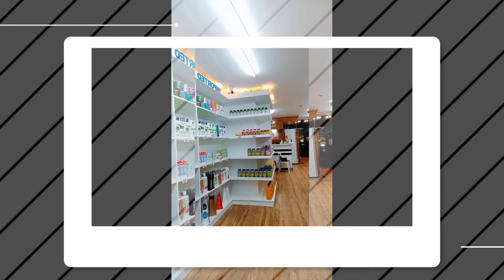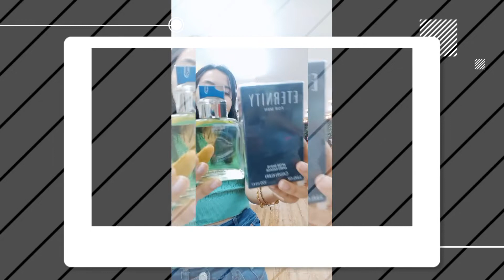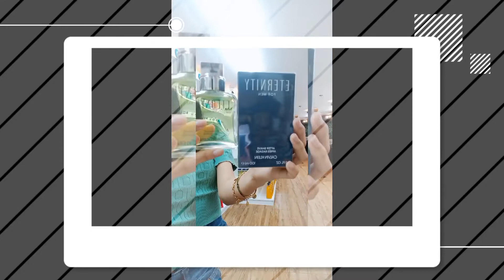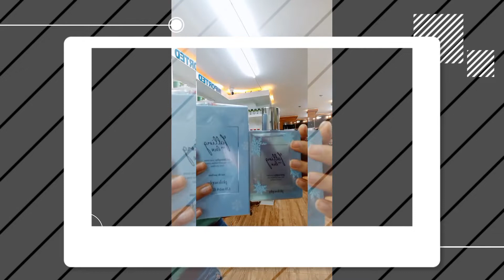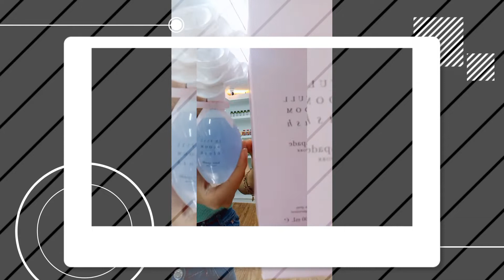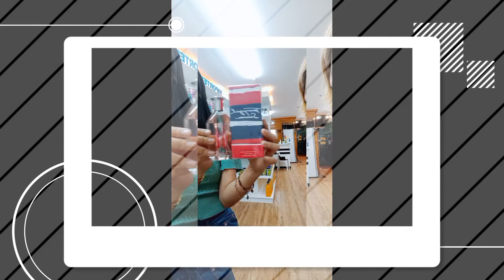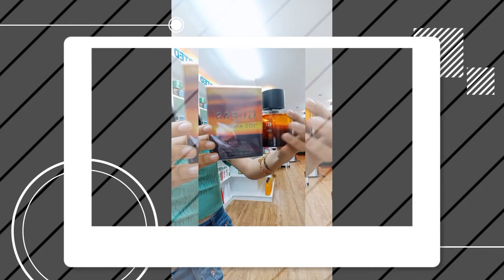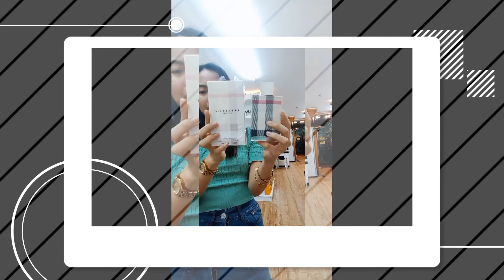First Live Selling ng Anak kong mahiyain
First try Live Selling